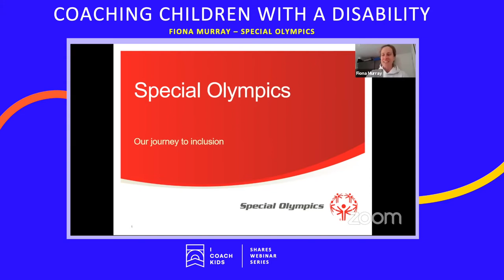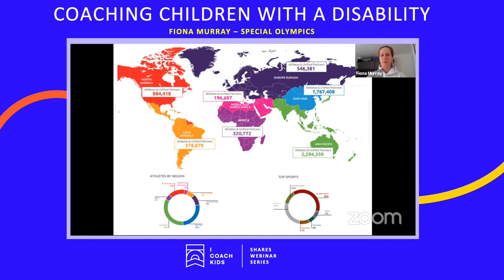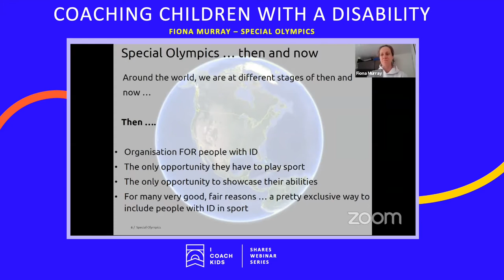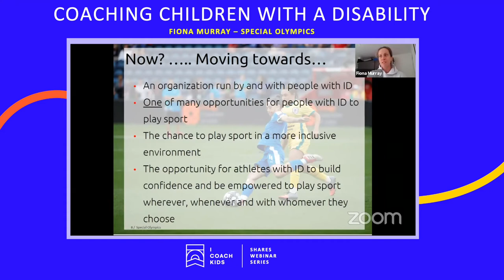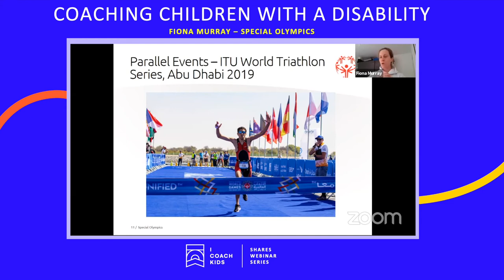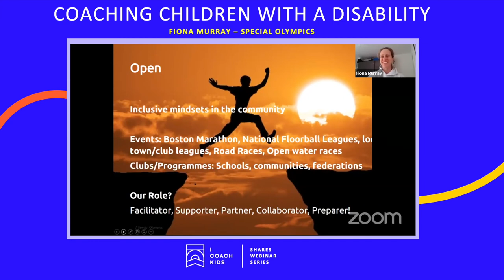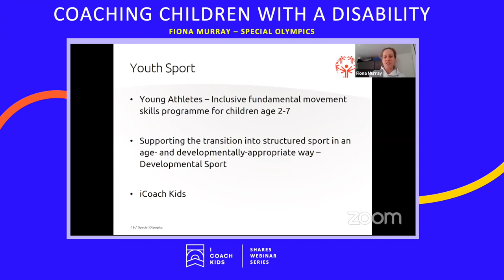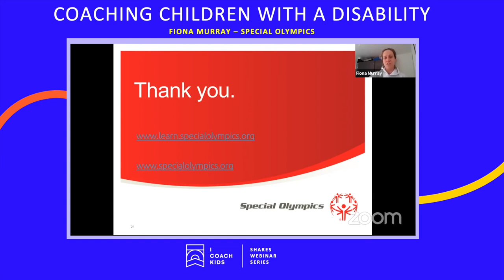Coaching Children with a Disability - Fiona Murray